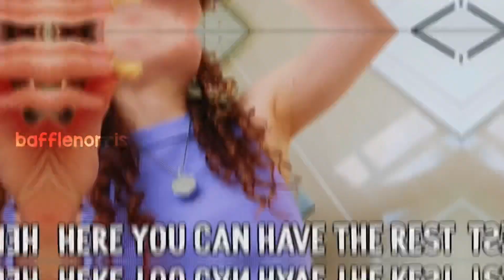would you do anything for me 💍🤩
*FAN ACCOUNT*

Go follow The Norris Nuts on Instagram!